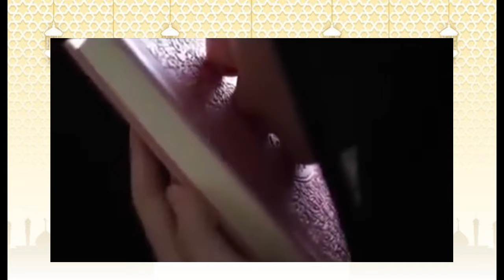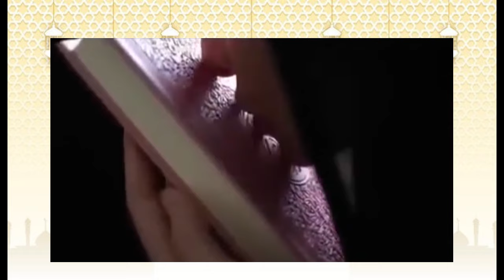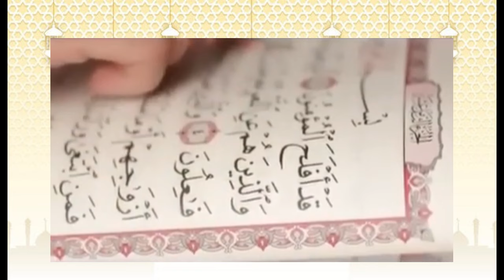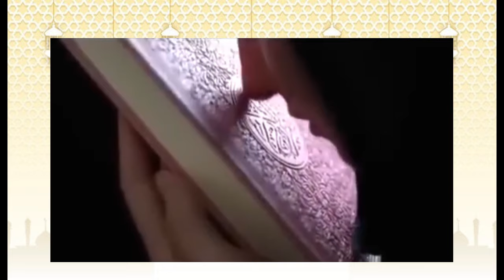സഹോദരിമാരെ ഉമ്മമാരെ നിങ്ങൾ ഇവിടത്തെ രോമം കളയരുത് നിങ്ങൾക്ക് നരകം ഉറപ്പാണ് | Islamic Speech Malayalam